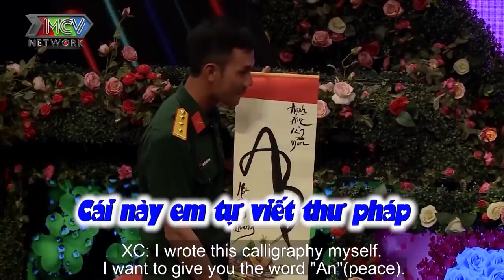Chàng Sĩ Quan sẵn sàng THEO NÀNG VỀ DINH khi được Hotgirl Ê ĐÊ mới 22 vừa gặp đã GẠ CƯỚI BẮT CHỒNG